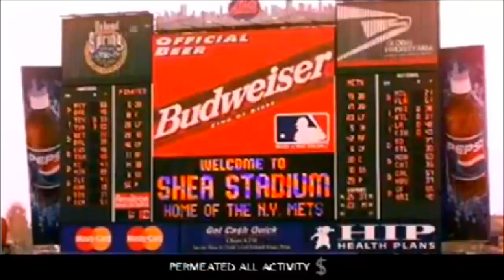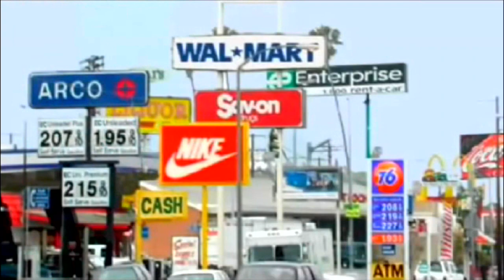Presenting: Woody Harrelson - 'Thoughts From Within'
Bio:

Woodrow Tracy Harrelson
AKA: Woody Harrelson
July 23, 1961
Midland, Texas, U.S.